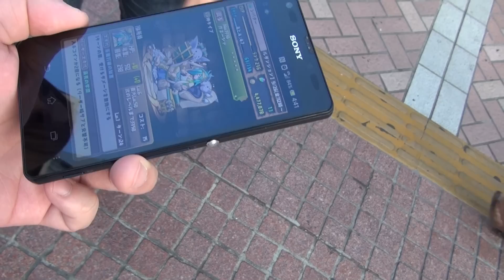【シバター】ゴッドフェスナンパ第二回！レアモンスターと美女の番号をGETせよ